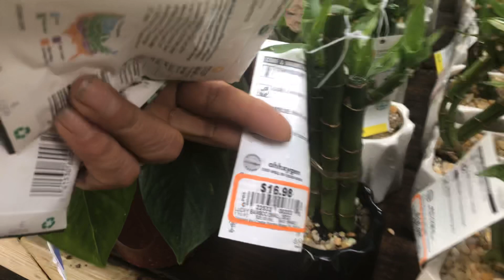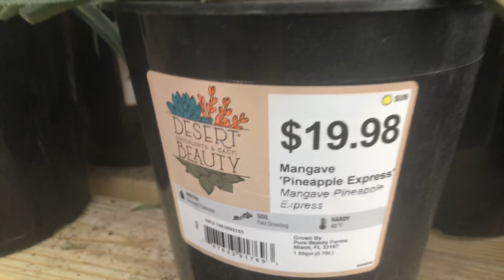En la jardinería de Home Depot cual me recomiendan 😀